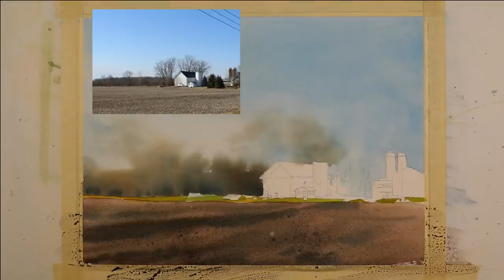Watercolor Tutorial: "A Good Place To Be"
Sign up to stay informed about upcoming events, activities, and sales